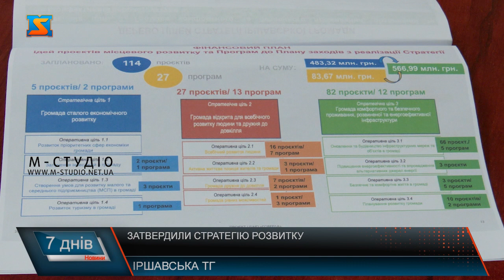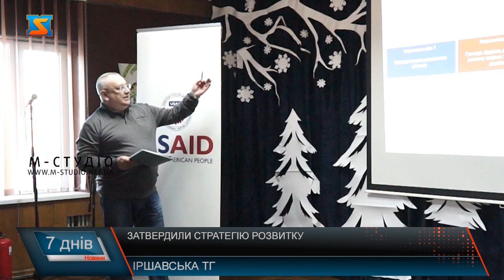Розвиток громади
Розвиток громади , покращення  інфраструктуру та підтримка  бізнесу – пріоритетні напрямки для Іршавської ТГ на період з 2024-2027 року. У громаді наприкінці минулого року затвердили стратегію розвитку. Заручилися підтримкою партнерів,як в середині країни, так і за її межами.  У 2023 році громада розпочала співпрацю з проєктом USAID «ГОВЕРЛА», спільно партнерам вдалося реалізувати чимало ініціатив, зокрема у рамках програми «Безпечна громада».  Загалом за час співпраці, громада освоїла близько 480 тисяч гривень.  Подбали і про підприємців, адже розвиток бізнесу дає змогу створювати нові робочі місця, отримувати додаткові надходження до бюджету та розвивати край у промисловій сфері.  З представництвом уряду Великої Британії впродовж поточного та наступного року Іршавська міська рада планує реалізувати проєкт у сфері збереження довкілля. Також у рамках програми, передбачено створення ролика з презентацією громади, який спрямований на залучення інвестицій з-за кордону.  Однією з мрій місцевих  – є кінотеатр. Тому керівництво у активних пошуках інвесторів. Загалом на наступні 3 роки  у громаді передбачено реалізацію близько 140-ка програм у різних сферах.